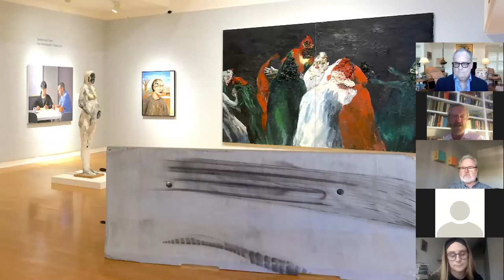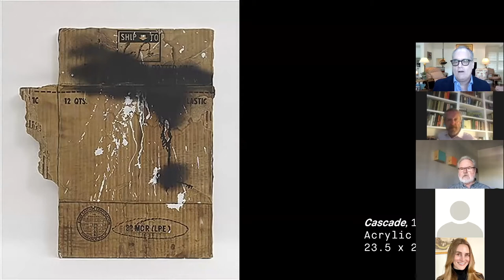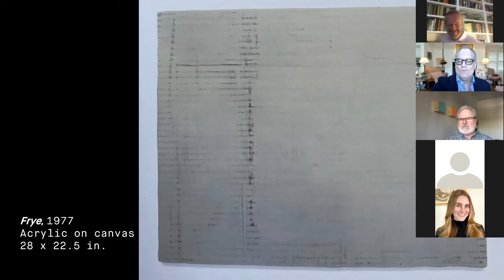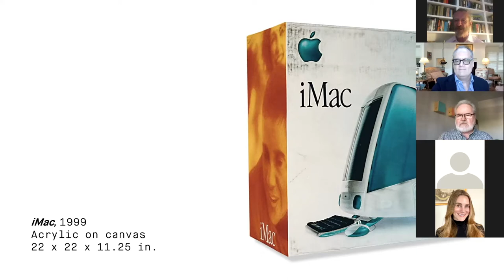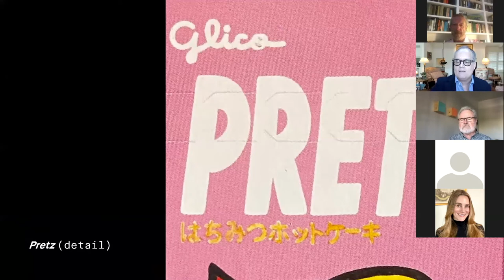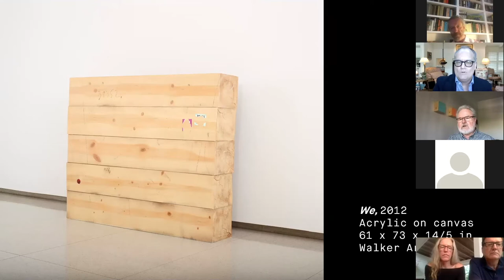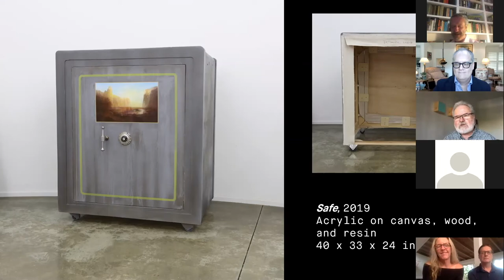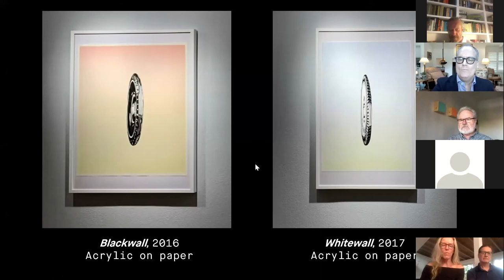In Conversation: Daniel Douke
On May 28, 2020, Laguna Art Museum hosted a live-streamed conversation with contemporary trompe-l’oeil artist Daniel Douke, LAM executive director Malcolm Warner, and art historian Robert Hayden.